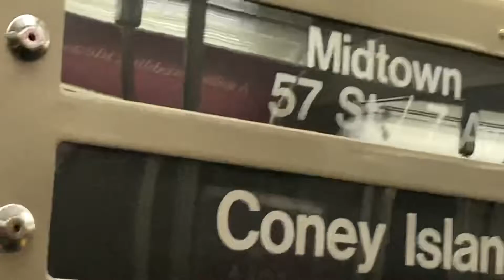BMT: Rollsign error on an R68A (N) to Midtown-57th St